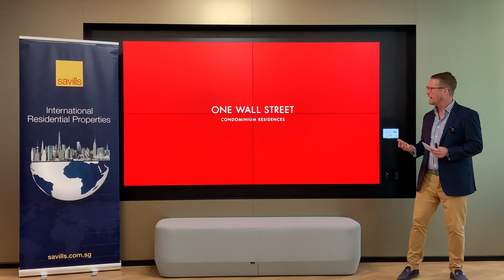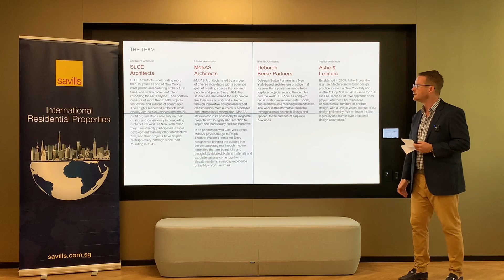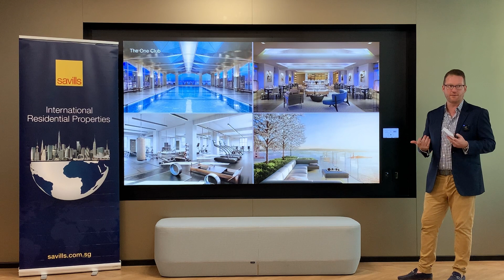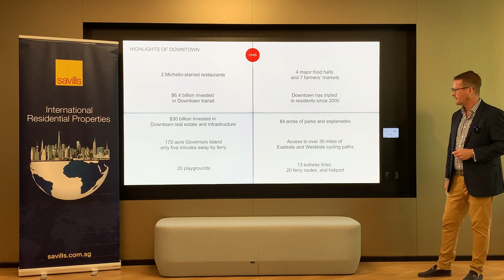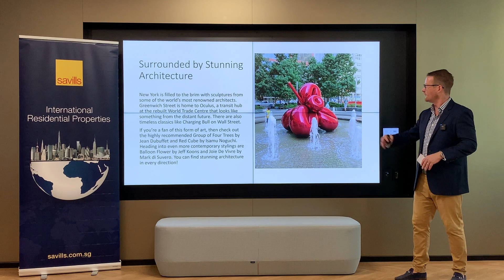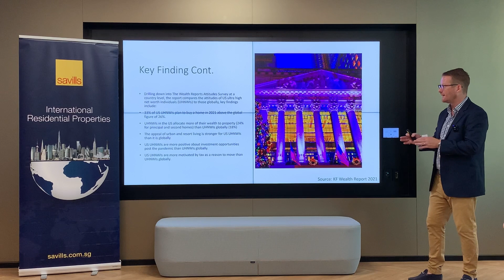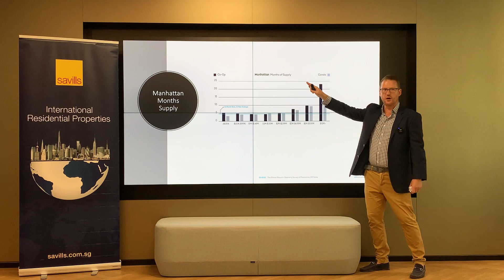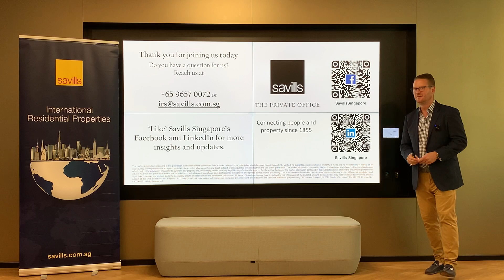Macklowe Properties Recorded Presentation for One Wall Street seminar - 14 May 2022